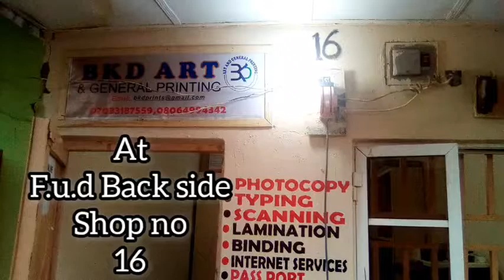Now open at fud back side shop no 16 please let me know if you need anything else from me